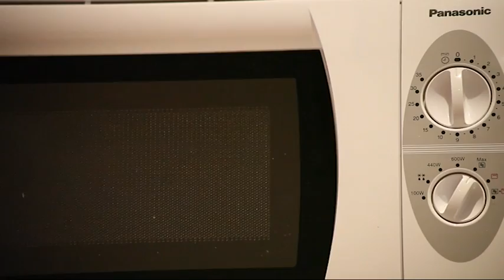Desconectados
Desconectados es un  divertido corto realizado por Javier  Figuero en el que aborda  el tema de la eutanasia con una simpática metáfora.